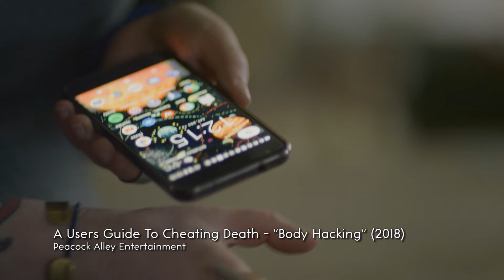ALVIN CAMPANA - EDITOR - Extended Unscripted Reel